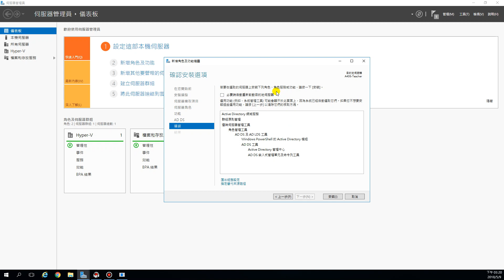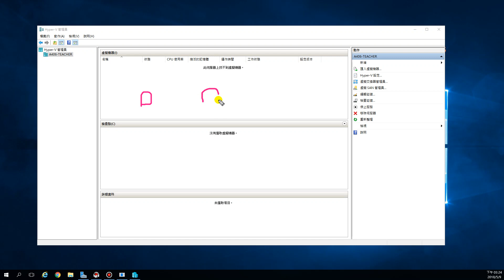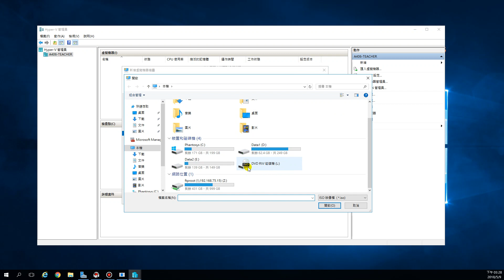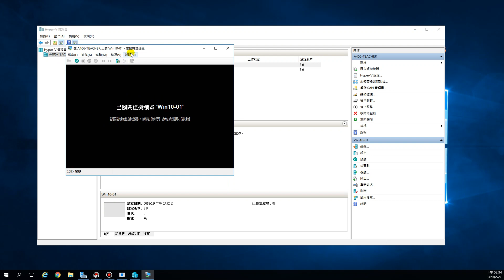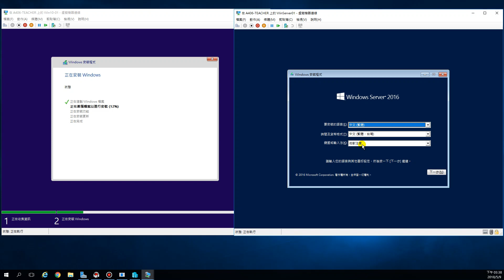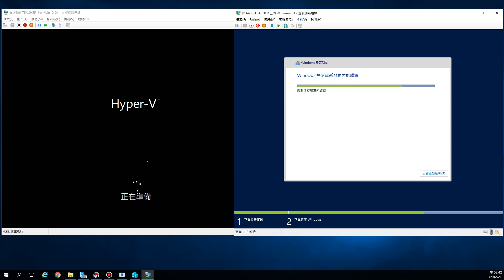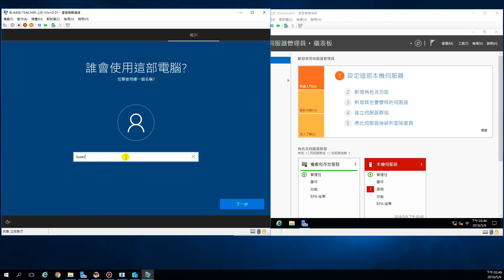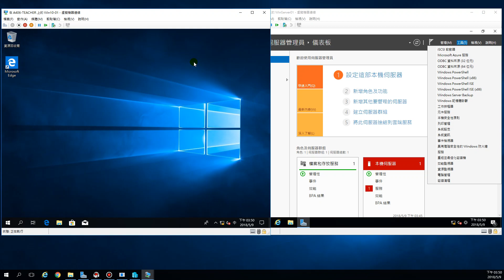107-1-雲端-Hyper-V-新增虛擬機器-1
新增虛擬機器(Windows Server 2016及Win10)